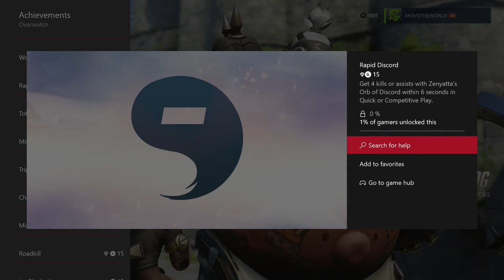Overwatch | Lucio's The Floor Is Lava Achievement - @Salty Phish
I started this Overwatch video with the assumption of going for the Rapid Discord Achievement. Little did I know was that the game had other plans for me! Submitting a clip for any of my series is very easy, check out this link!

This video was inspired by a popular Overwatch video that I watched made by Salty Phish. You can find the link to that video and his channel below.